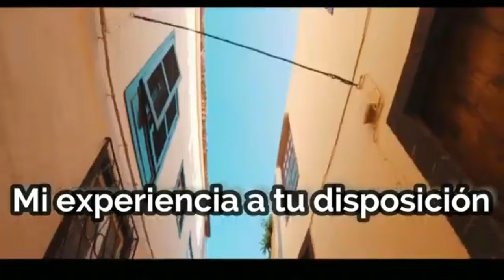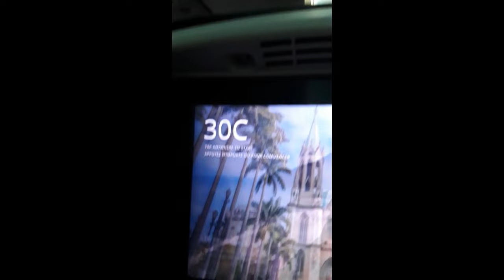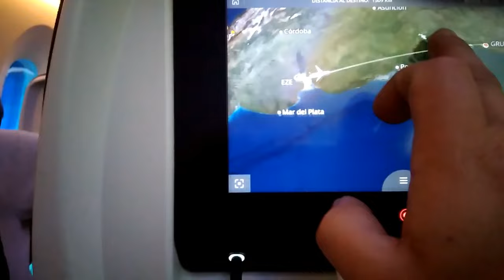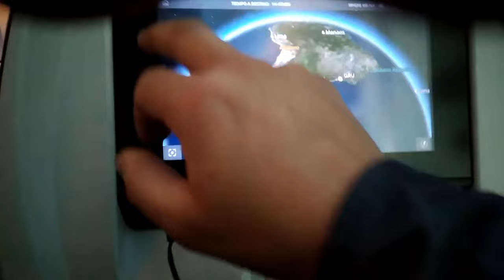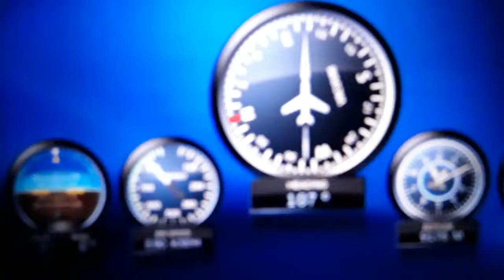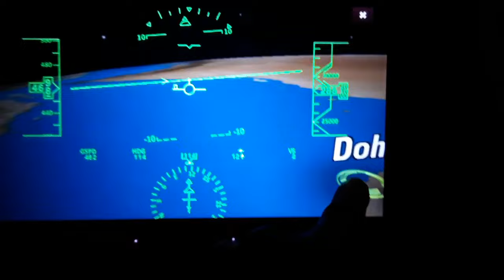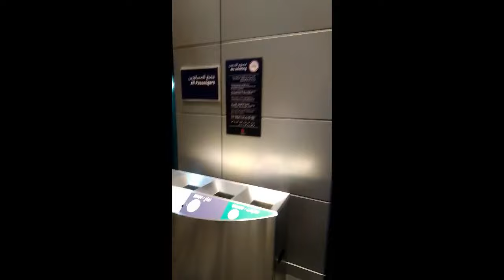LLEGUE A ARABIA SAUDITA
UN RESUMEN DE MI VIAJE. Se vienen videos y contenido de otro planeta